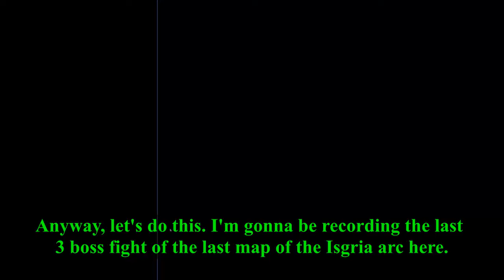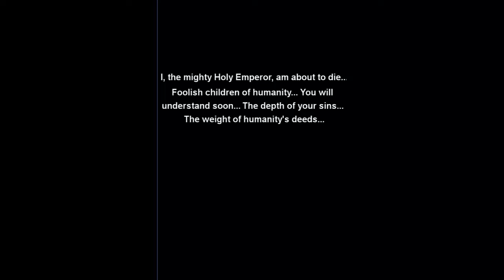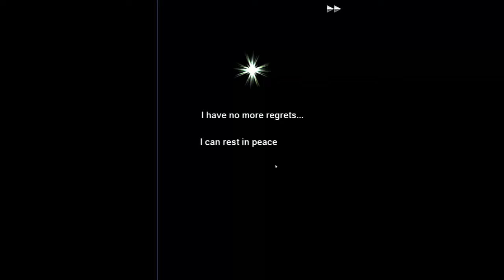[Brave Frontier Global] Menon final battle w story scene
Only mobile game I'm playing, and my favorite, Brave Frontier. This one is actually on PC but the data is linked together so yeah. Always been wanting to record this game.

The battle against the boss of the arc of god & demon (Karna Masta) is really epic and I also want to record the story as well since most people don't seem bother to do so.

Record this also as to test if I could record this game, seems fine to me. Also first time recording this long video. lol